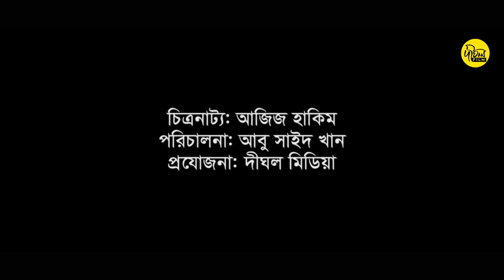Dilshad (দিলশাদ) | Trailer | Bangla action natok | Dighol Film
শিঘ্রই দেখবেন দিঘল ফিল্ম এ...

Natok: Dilshad - দিলশাদ
পরিচালনা: আবু সাইদ খান
চিত্রনাট্য: আজিজ হাকিম
চিত্রগ্রহণ ও সম্পাদনা: তাহসিন প্রিন্স
সহকারি পরিচালনা: সামিউল বারী অঙ্কুর
রূপসজ্জা: তৌফিক মেসবাহ
পোশাকসজ্জা: শফিকুল ইসলাম মাসুদ
আলোকসজ্জা: তামজীদুল ইসলাম
ড্রোন: মাকসুদ
প্রোডাকশন ম্যানেজার: রবিউল ইসলাম সোহাগ
সেট: নাজমুল হাসান
খাবার: মাহবুব আহমেদ আনান ও সেলিম উদ্দিন
প্রপস: রাকিব হাসান
বুম: গোলাম আজম
ক্যামেরা সহকারি: সানোয়ার হোসেন ও আরিফুল ইসলাম
শুটিং স্পট: ছোনগাছা, সিরাজগঞ্জ সদর, সিরাজগঞ্জ
নীলা মার্কেট, তিনশ ফিট
বসুন্ধরা

প্রযোজনা নির্বাহী: মোস্তফা বিপ্লব
প্রযোজনা: দীঘল মিডিয়া